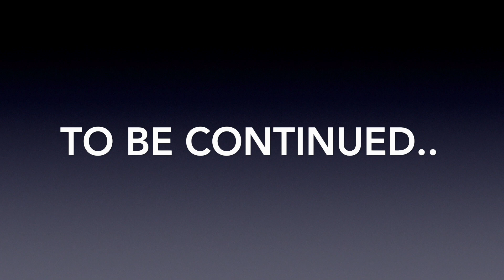GUY TALK PT 1